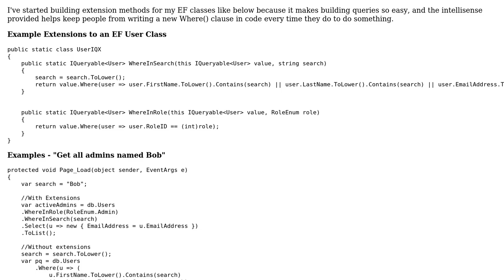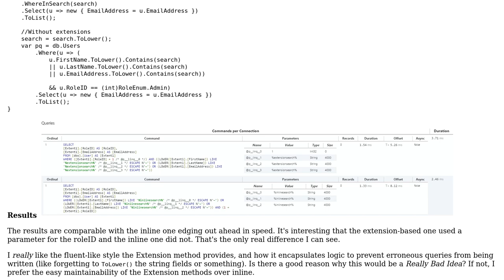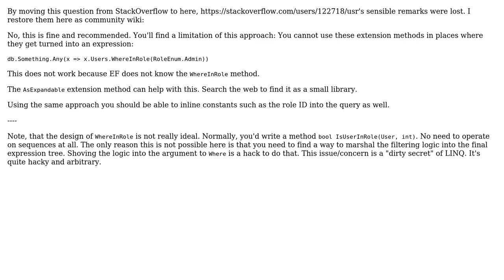Code Review: EF IQueryable Extension Methods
With thanks & praise to God, and with thanks to the many people who have made this project possible! | Content (except music & images) licensed under CC BY-SA | Music | Images & others | With thanks to user Gert Arnold user FirstDivision and the Stack Exchange Network Trademarks are property of their respective owners. You are responsible for your own actions.